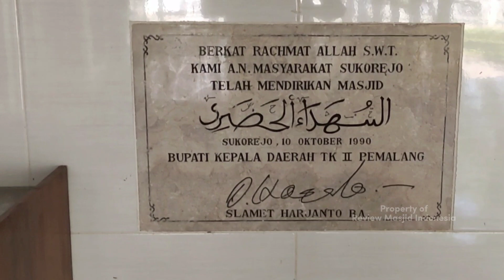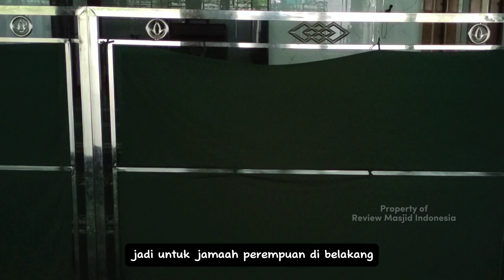MASJID INI LUAS BANGETT